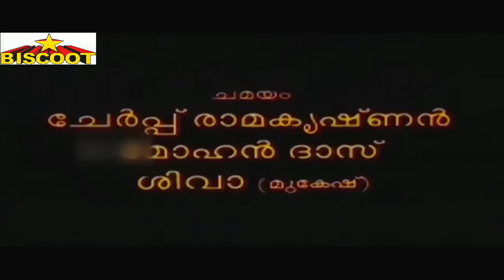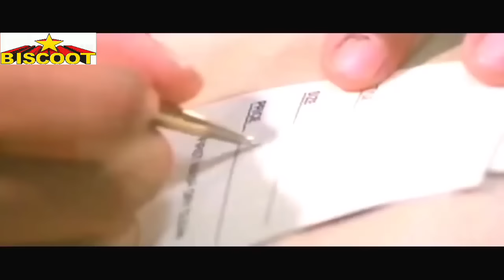Amma Ammayiyamma Malayalam Movie | Ft. Mukesh, Innocent, Sukanya | Malayalam Movie 2016 Latest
Amma Ammayiyamma Directed by Sandhya Mohan, and written by Siby K. Thomas and Udaykrishnan, Amma Ammayiamma is a 1998 Comedy/Drama film . Mukesh and Sukanya are starring, alongside Kaviyoor Ponnamma, Sukumari, Harisree Asokan and Innocent.